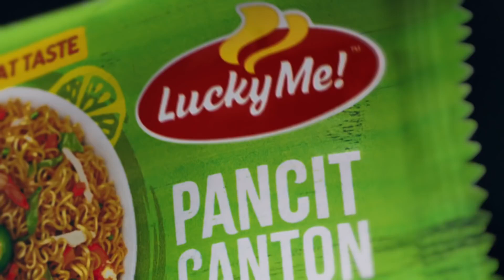Lucky Me! Pancit Canton Bumper Ad 2022 with Luis Manzano (Philippines)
Ibang-iba talaga ang classic Kalamansi taste ng Lucky Me! Pancit Canton!
Pero ang look, nag-iba na talaga!

BEWARE OF FAKE DRPS XTRA CHANNELS. Check the Channel URL!

ASC Ref. Code: M010P121621LS
DRPS Xtra 297: Lucky Me! Pancit Canton Bumper Ad 2022 with Luis Manzano (Philippines)